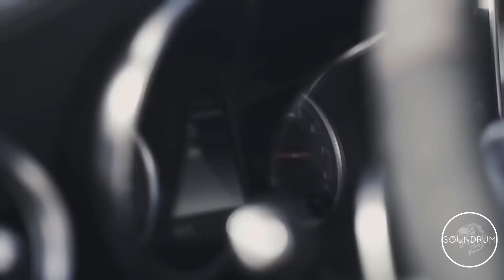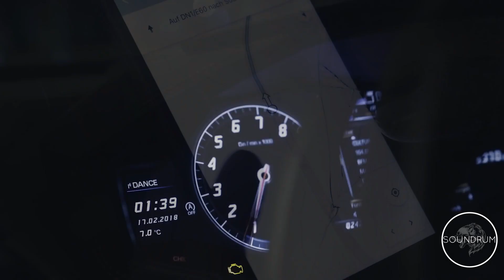Cat Dealers, Bruno Martini, Joy Corporation - Gone Too Long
Soundrum.

Always Better...